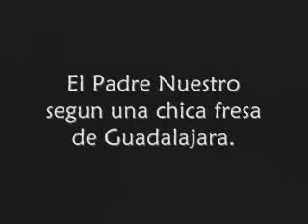PADRENUESTRO FRESA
Un momento de humor. MISIONEROS SERVIDORES DE LA PALABRA